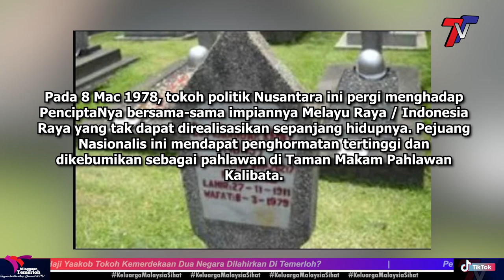Tahukah Anda, Ibrahim Haji Yaakob Tokoh Kemerdekaan Dua Negara Dilahirkan Di Temerloh?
Ibrahim Hj Yaakob dilahirkan pada 27 November 1910 di Tanjung Kertau, Chenor, Temerloh, Pahangberasal dari keturunan Bugis, di Sulawesi Selatan di mana Ibu bapanya merantau ke Riau dan seterusnya ke Temerloh.